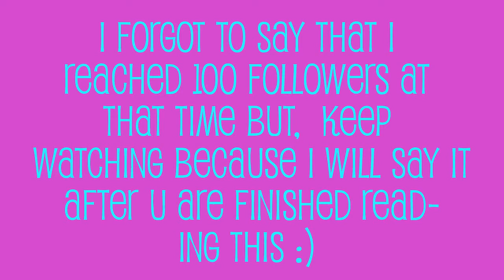IMPORTANT (SHOULD WATCH) [READ DISCRIPTION]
This is probably my favorite video so far ;)! Im thanking those of you who made me build up my followers to get 100! Thank u so much! :)!! [I WOULD PERFER PUTTING SUBTITLES ON BECAUSE I FORGOT TO LOWER THE MUSIC! SORRY :(!